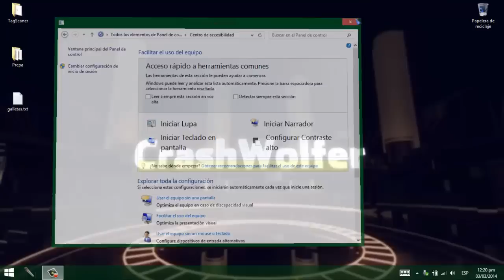Cómo desactivar las teclas especiales de windows | Tutorial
Hey chicos, aquí CrashWolfer en un nuevo vídeo, esta vez les traigo un tutorial para deshacerse de la ventana que aparece al pulsar la tecla shift 5 veces seguidas

Para los que se preguntan como volver a activar las teclas especiales vallan a esta ruta:

*Panel de control / accesibilidad / centro de accesibilidad / facilitar el uso del teclado / configurar teclas especiales*

y después vuelven a activar la casilla desmarcada.

Por ultimo, los que me piden mucho como usar las teclas de función (F1-F12) sin usar la tecla fn, les dejo aquí un tutorial donde pueden ver como cambiarlo:

Tienes Facebook y/o Twitter?